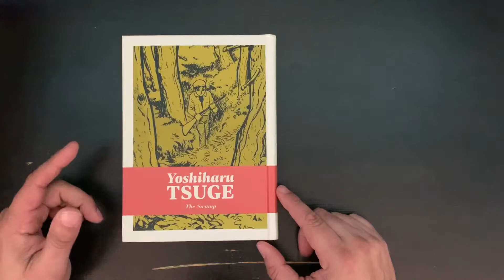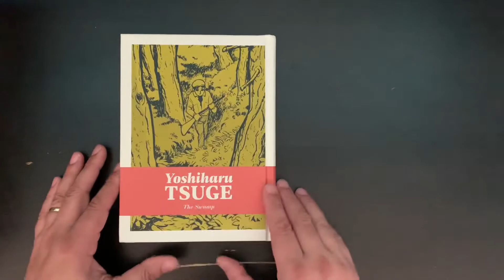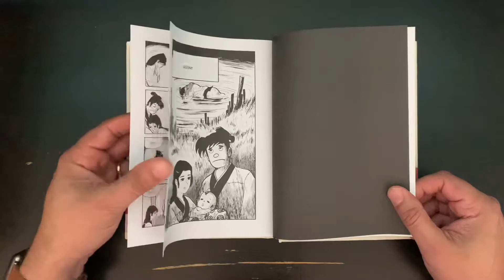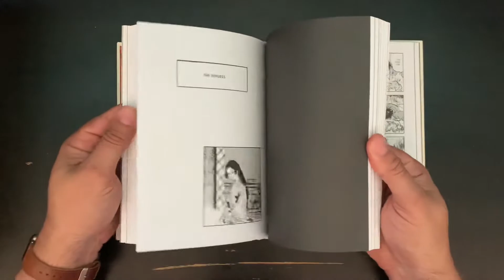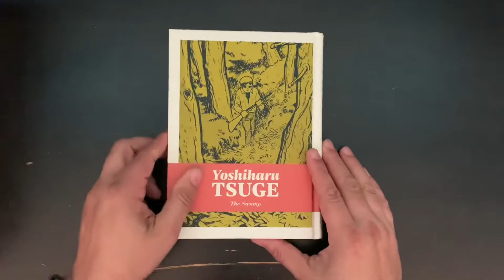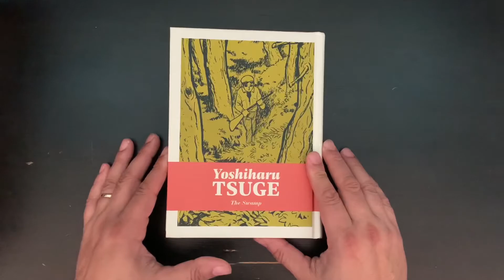The Review No One Asked For Episode 3 - The Swamp - Yoshiharu Tsuge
A review of the 2020 anthology “The Swamp” featuring work by Yoshiharu Tsuge published by Drawn and Quarterly.